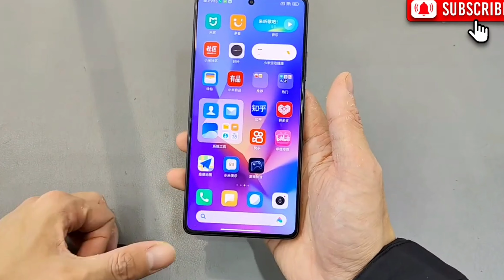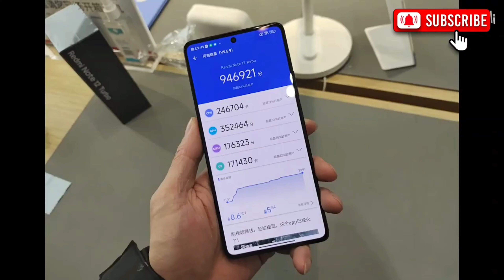Redmi note 12 turbo - poco F5 Officially Launched 🔥 || Redmi note 12 Turbo Indian Launch ,Price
hello guys aj ki video m redmi k upcoming phone redmi note 12 turbo jo india m poco F5 5g bnn k ayega uski complete details app logo k sath share kiya hun and apne true opinions bhi